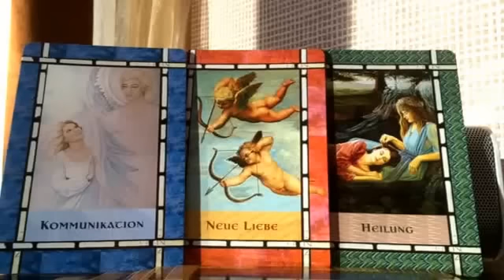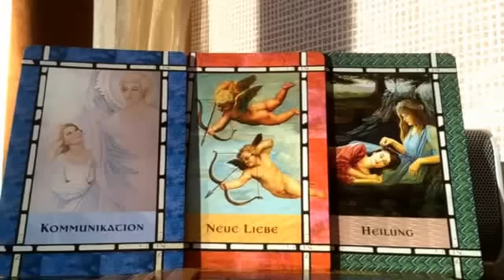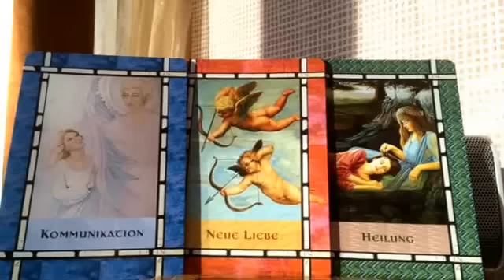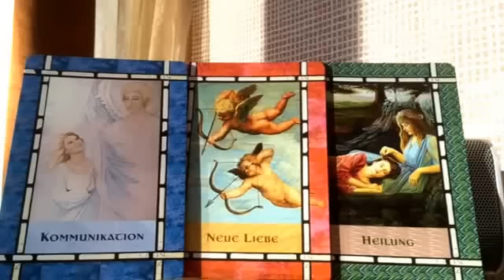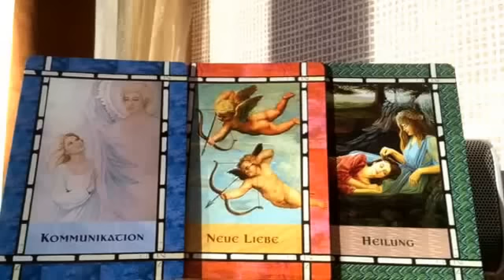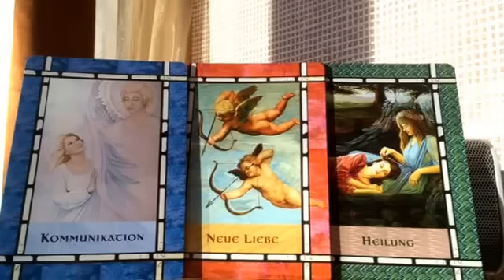Wochenreading 6.-12.10.14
Meine persönlichen Readings gibt es über:
Viel Spaß!